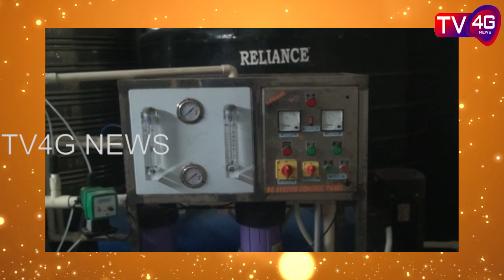Story of Guntupalli village development : TV4G News